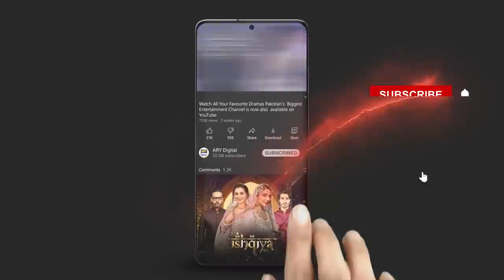Nida Yasir Ka Talented Actor Firdous jamal Se Ek Dilchasp Sawal